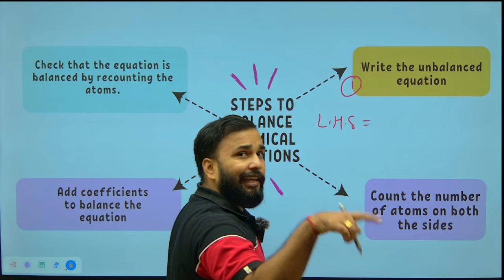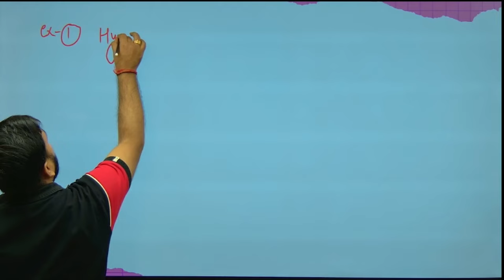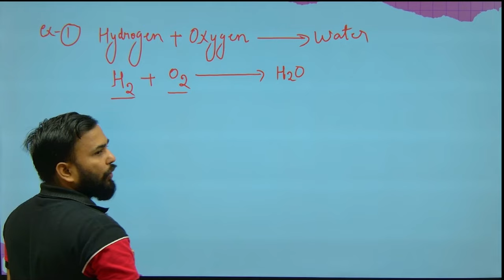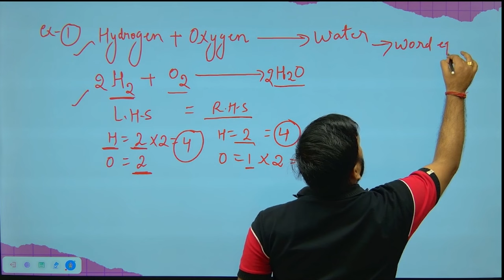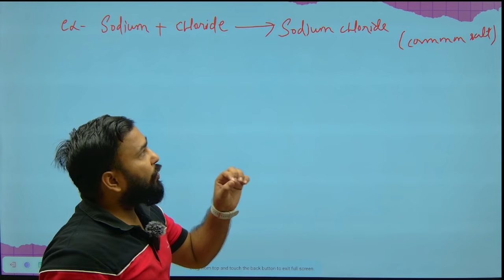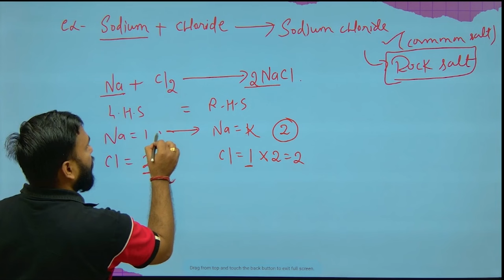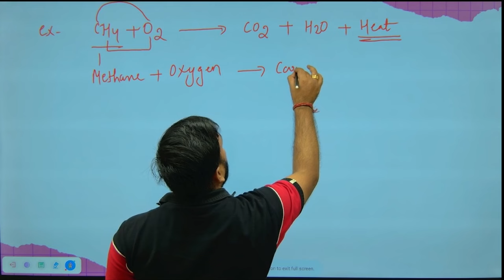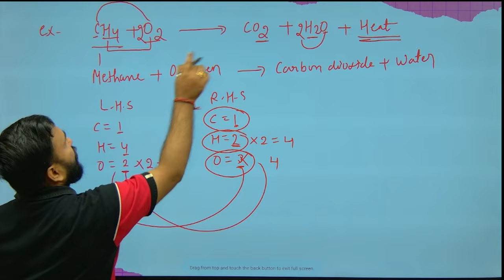Class 10 Science Important Questions and Best Trick of Balancing Chemical Equation | One Shot | 2024